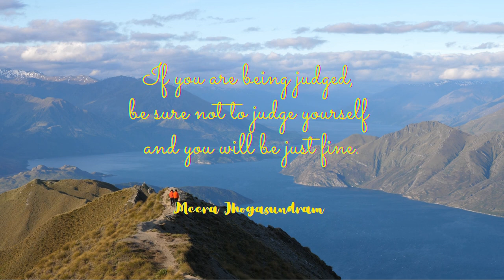Empowering Quotes (14) - Choose not to judge yourself